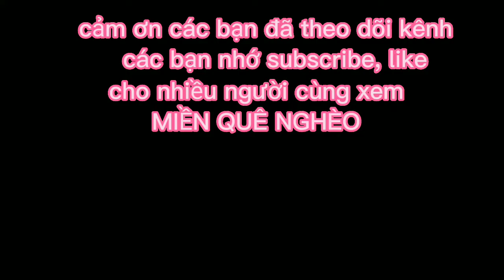Máy cắt DC70 lên đồ chạy hộp số máy tuốt quá đỉnh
Máy cắt DC70 chạy như bay hộp số máy tuốt chạy như vậy thì không cần phải nói nữa mãi đỉnh